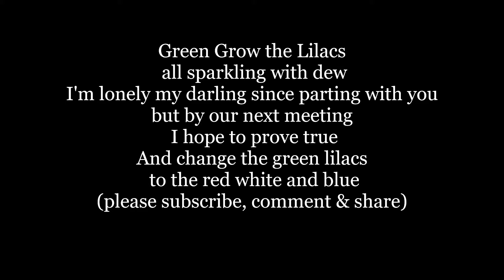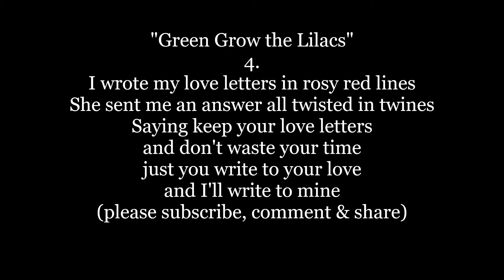GREEN GROW THE LILACS folk Lyrics Words text trending sing along song Oklaho not Tex or Johnny Cash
GREEN GROW THE LILACS folk Lyrics Words text trending sing along music song Oklaho not Bing Harry Tex Johnny
Green grow the lilacs all sparkling with dew
I'm lonely my darling since parting with you
but by our next meeting I hope to prove true
And change the green lilacs to the red white and blue

I used to have a sweetheart but now I've got none
Since she's gone and left me I care not for one
Since she's gone and left me contended I'll be
For she loves another one better than me

I passed my love's window both early and late
The look that she gave me it made my heart ache
The look that she gave me was painful to see

I wrote my love a letter in rosy red lines
She sent me an answer all twisted in twines
Saying keep your love letters and don't waste your time
just you write to your love and I'll write to mine

I'm lonely my darling since partin' with you
And by the next meeting I hope to prove true

by CHARLES ELMER SZABO, BMI